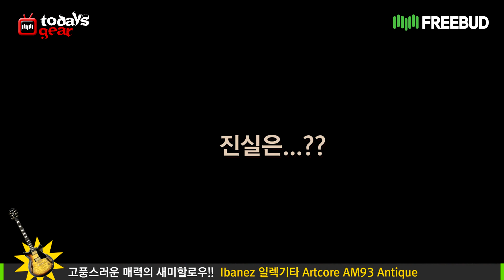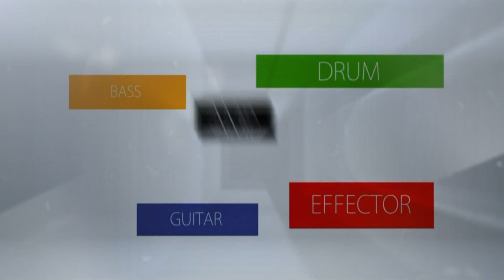Todaysgear Ibanez 일렉기타 Artcore AM93 Antique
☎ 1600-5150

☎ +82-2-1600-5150